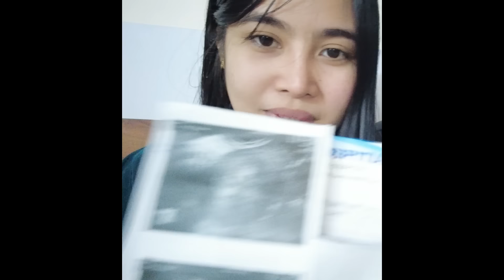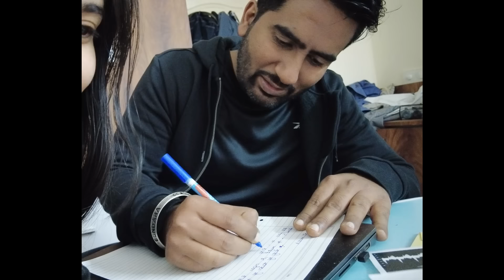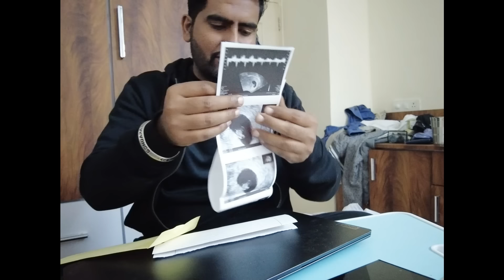We're Pregnant // Tuwang Tuwa ang mg Byenan sa India! Part1 HINDI MADALI